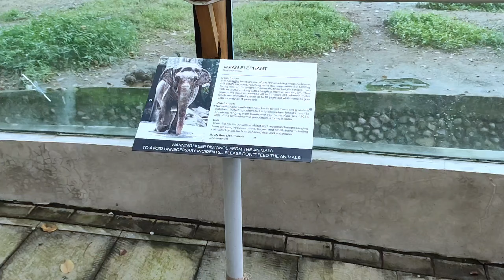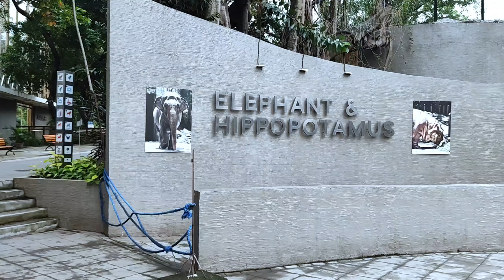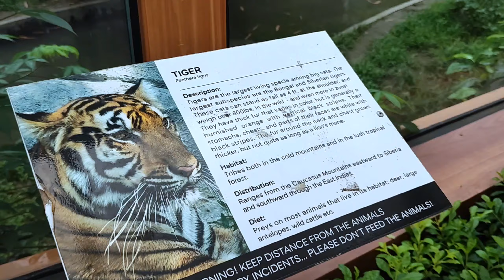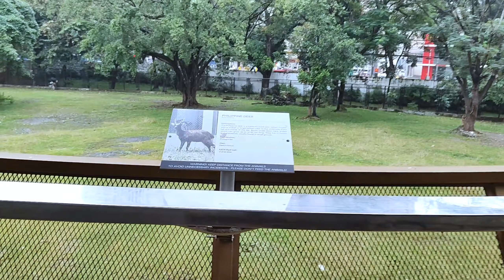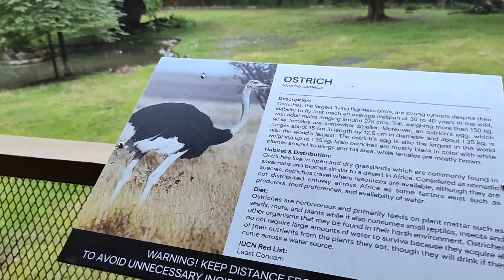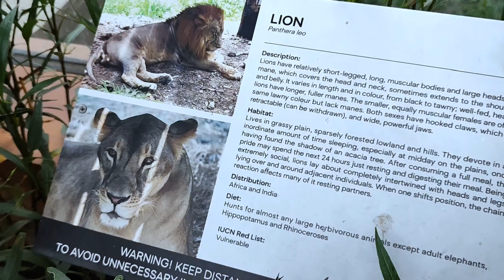New Manila Zoo after 2 Years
The newly renovated Manila Zoo will  formally opened to the public almost 2 years ago.In 2023 we are going back to the zoo to check out new animals,new attractions inside the zoo.

The five-hectare zoo can accommodate up to 16,000 visitors per day before the pandemic.

Visitors can enjoy only limited animals on display as the city government is still working on acquiring more animals for the zoo, known as the Manila Zoological and Botanical Garden.

Alligators, monkeys, birds, and deer are already on display while visitors can also enjoy seeing beautiful butterflies, kois, the botanical gardens as well as an aviary.

The zoo’s tiger and africal lions can also be seen in the park.

Elephant Mali, the 48-year-old star of the zoo, has been transferred back to an area double the size of her previous enclosure in the old Manila Zoo.

Entrance to Manila Zoo will be P150  for Manila  residents and non-Manila residents will pay P250 entrance fee for kids and adult..

The City of Manila has been constantly improving its infrastructure, including its properties for leisure and entertainment. Though some have said that the timing may not be the most appropriate, considering that the pandemic has limited the access to sites where people may converge, the new Manila Zoo is a welcome change.

Aside from being in an open area, the new Manila Zoo is a showcase of what can be done to upgrade decades-old facilities. The “renaissance” of the zoo also showcased Filipino creativity, the design of which was sourced from a thesis of an architecture student.

What’s also commendable is that the new Manila Zoo, which is currently charging no entrance fee Citizens can roam the five-hectare zoo.

The new Manila Zoo, thankfully, has addressed these past errors, with the present facility having its own sewage treatment plant.

The new manila zoo will be the “best in Asia.” As of the moment, the entire zoo complex is not yet open to the public, but there are enough features to keep the entire family entertained. They can see numerous animals on display, plus butterflies and kois. The botanical garden is a site for some fresh air amid the urban jungle. Mali, the elephant who is the zoo’s “celebrity,” has been transferred to a bigger area, which is more ideal for grazing and resting.

New Features to be anticipated  includes a veterinary hospital, new animal habitats, more gardens, a museum, plus leisure amenities and dining options. It will truly be a place not only to appreciate the abundance of our country’s flora and fauna, but something which we could be proud of as Filipinos

HIGHER RANKINGS MORE TRAFFIC.